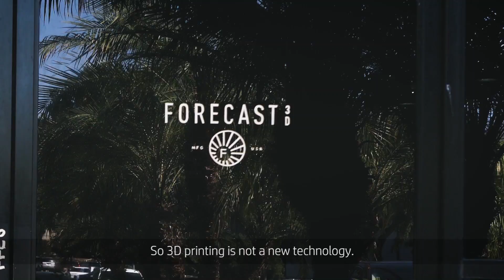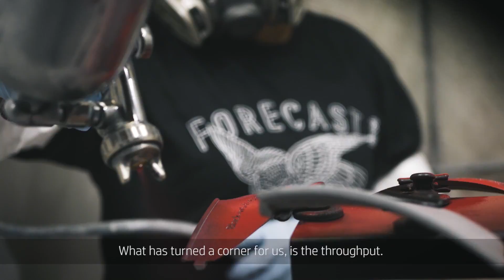Forecast 3D Leads Digital Manufacturing with HP Multi Jet Fusion Technology | 3D Printing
HP Multi Jet Fusion technology is allowing Forecast 3D to print around the clock, enabling them to meet customer demands while achieving full production runs, with 24 machines and 72 build units. In just one year, they have been able to produce more than 1.5 million parts, changing the 3D printing game and staying ahead of the curve.

Find out more on how you can leverage the technology

About HP:
HP Inc. creates technology that makes life better for everyone, everywhere. Through our portfolio of personal systems, printers, and 3D printing solutions, we engineer experiences that amaze. HP 3D Printing technologies are reinventing design and manufacturing, by unlocking the full potential of 3D printing.